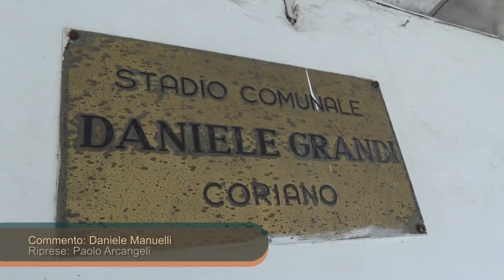Calcio Promozione Romagna Girone D Tropical Coriano vs Cervia 2-1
Servizio e commento a cura di Daniele Manuelli. Riprese coperte da copyright. Riprese a cura di Paolo Arcangeli.